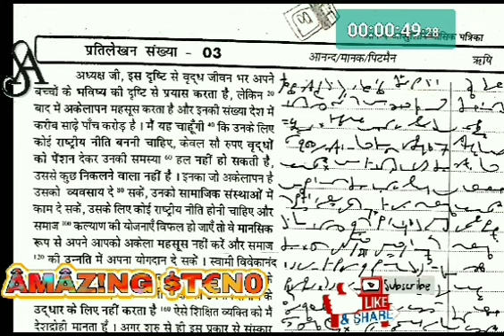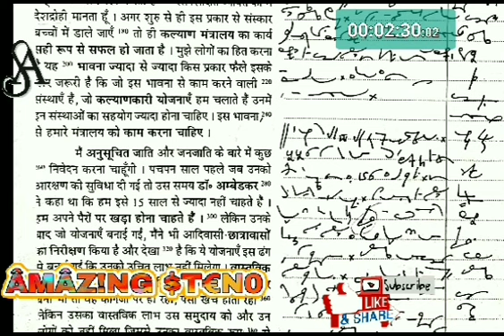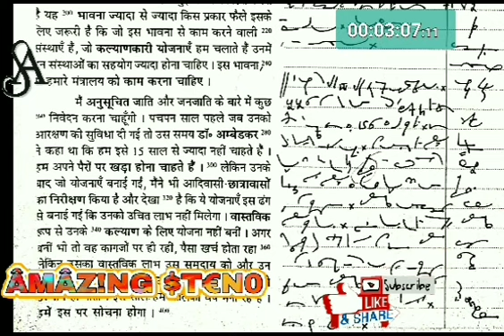110 WPM hindi shorthand dictation